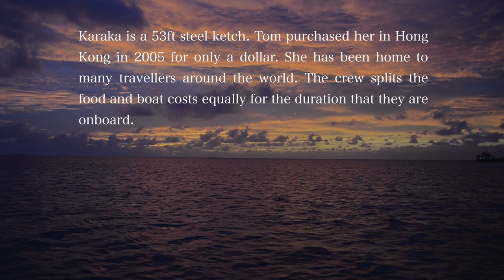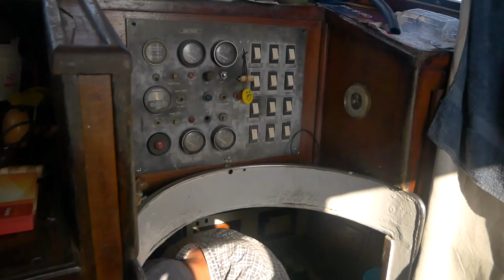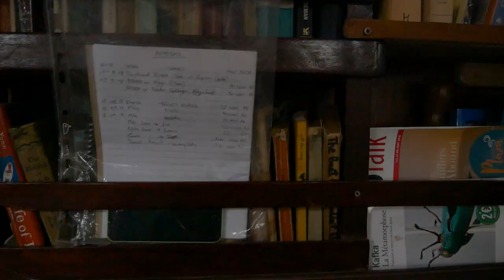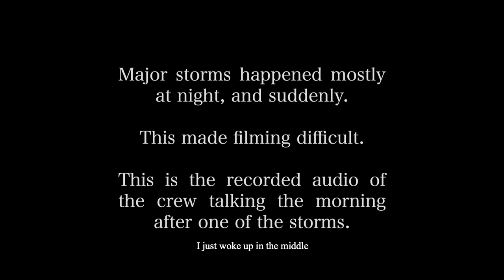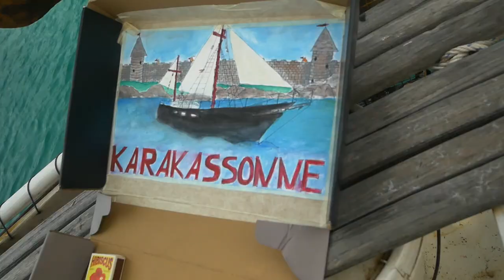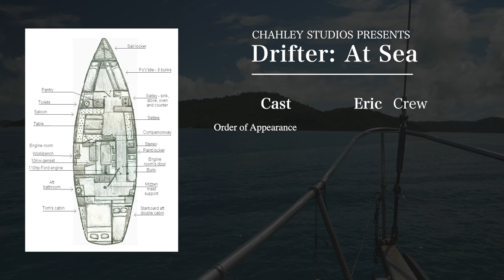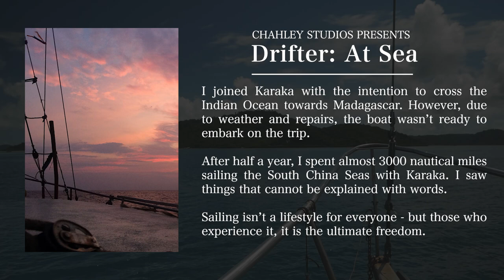Drifter: At Sea (2020 SHORT FILM)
Drifter: At Sea is an experimental, short film that showcases an alternative lifestyle away from the city. Over 6 months, Larissa lives on a sailboat in the South China Seas with 5 strangers documenting their everyday life on a sailboat.

Karaka is a 53ft ketch sailboat that accepts crew with an open mind and willingness to take on the harsh conditions and learn more about sailing.

Chahley Studios is a production company that ranges from photography, videography and editing. To follow more stories and adventures, check out for more information.